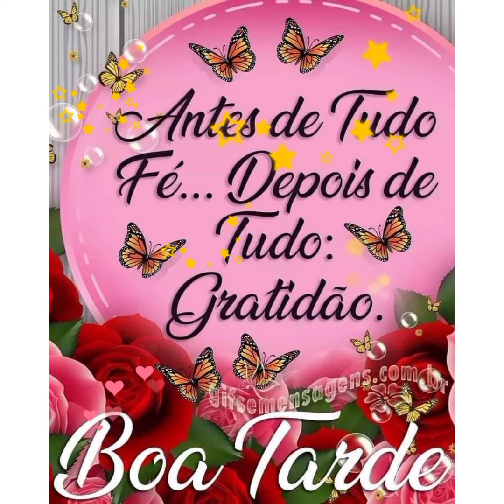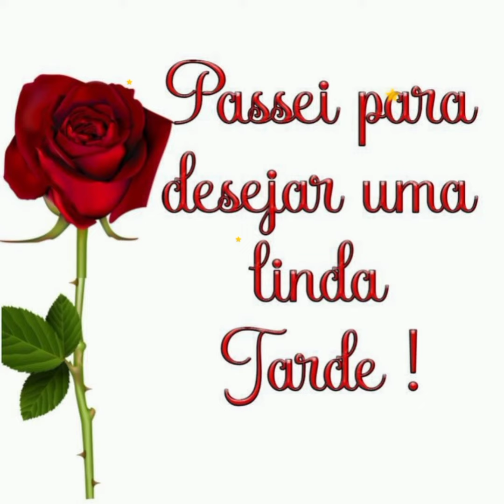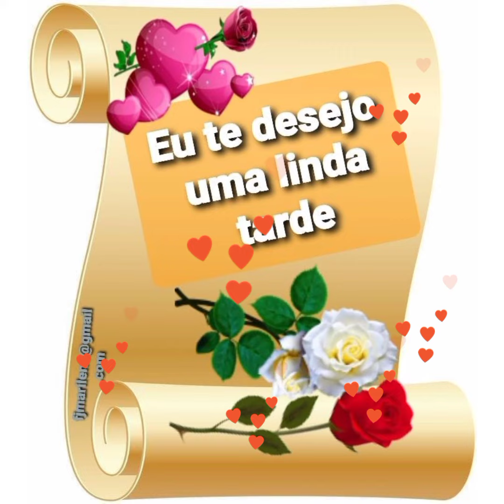mensagem de Boa tarde/passei para te desejar uma boa tarde !🌺🌹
mensagem de Boa tarde passei para te desejar uma boa tarde 🌹🌺 ‎@Lourdes Lisboa